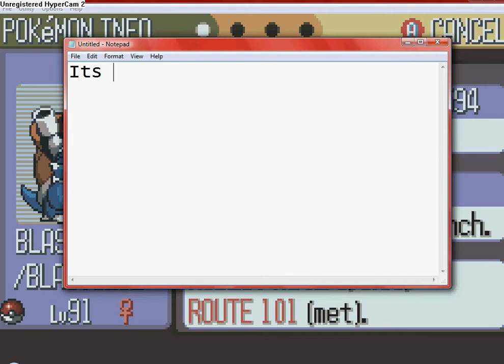Ruby Exclusive 2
Well i did it again.